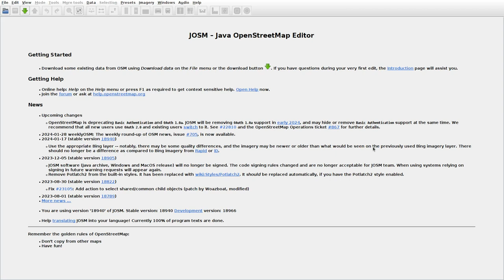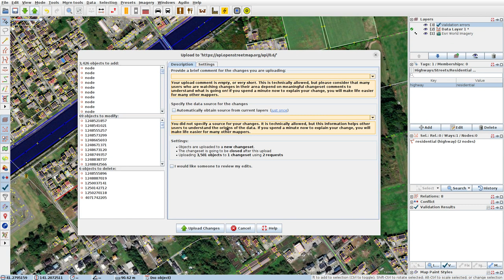JOSMrec1778 2024 01 31